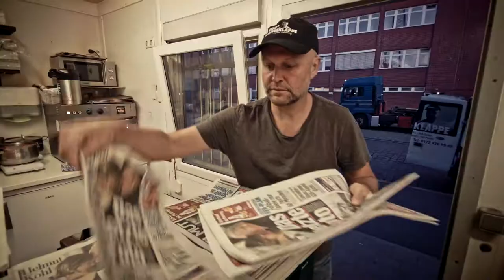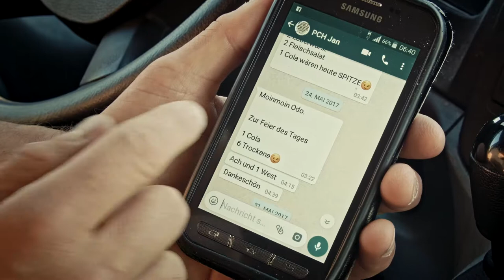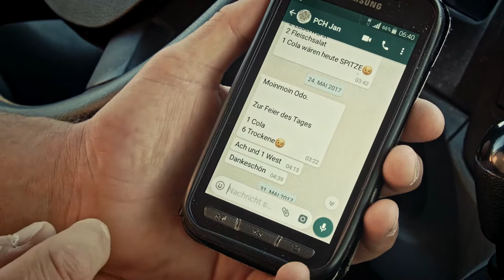Odo's Kaffeklappe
Dieser Film ist all den Jungs und Mädchen gewidmet mit den wir die letzten 20 Jahre im Hafen Hamburg verbracht haben und viel Spaß hatten. Ihr kennt Odo!